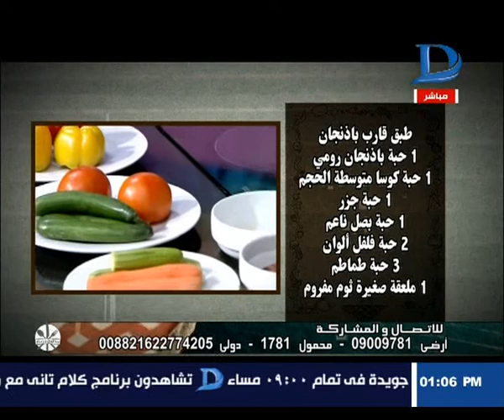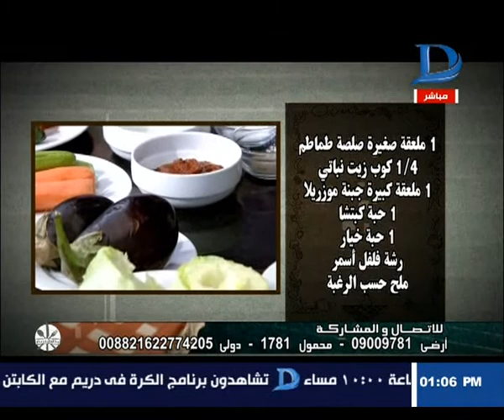مطبخ دريم | طريقة عمل قارب باذنجان مع الشيف السوري عبدالناصر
11843 أفقى

►Subscrip Now◄

►Follow us ◄